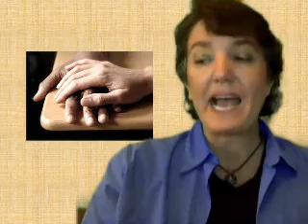Bullying tip #16: Stop bullying with compassion.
The most effective anti-bullying skill is almost never taught. Acting out of anger makes things worse. The most effective tool for combatting bullying is compassion. Unfortunately, we rarely teach that skill.